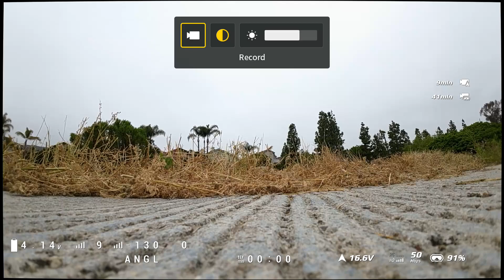DJI O3 HD OSD - BetaFPV F405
RSSI not working properly.